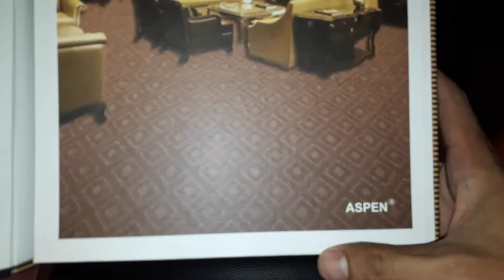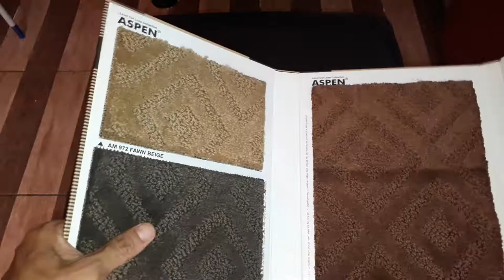CONTOH SAMPEL KATALOG KARPET UNTUK PERKANTORAN DAN HOTEL